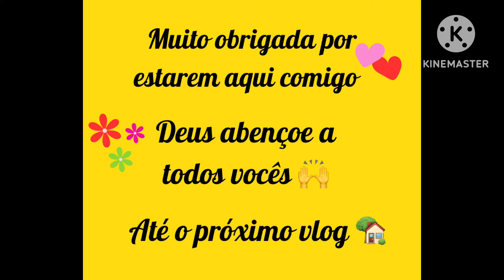CAFEZINHO DA MANHÃ || ROTINA COMIGO || ALMOÇO SIMPLES E FÁCIL DO DIA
▪️Sejam muito bem vindos família linda!

▪️Vlog

▪️Aqui no meu dia a dia em vlogs você encontra: Vídeos, Vlogs, Receitinhas, meu dia a dia e muito  mais!
▪️FACEBOOK: JÔ NASCIMENTO ▪️PÁGINA DO FACEBOOK: DIA A DIA COM JÔ